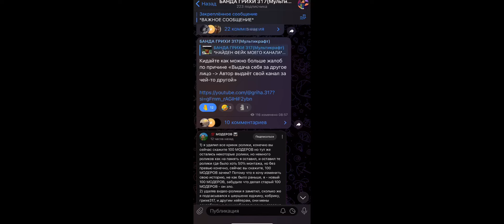ГРИХА 317 УХОДИТ? МУЛЬТИКРАФТ СТАЛ ДОНАТНОЙ ПОМОЙКОЙ? | Гриха 317 об уходе из мультикрафта